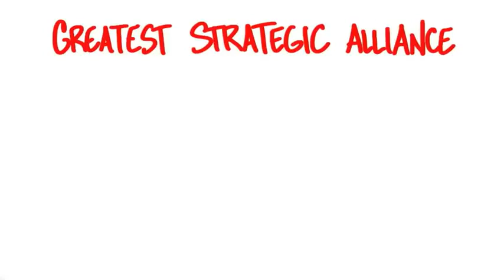B8 09 Greatest Strategic Alliance